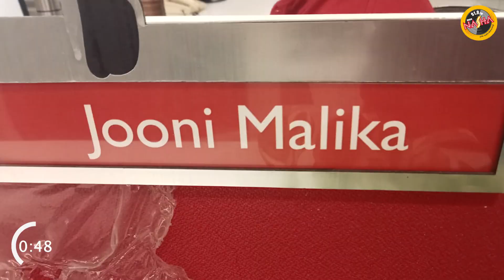The Kathal Treasure Hunt | Sanya Malhotra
About Channel:
No radio station, other than Radio Nasha, does justice to the excitement, romance and attitude of the magical eras of 1970s-1990s. Radio Nasha 91.9 FM was launched in Mumbai in April 2016. Radio Nasha is the first ever radio station packed with passion, fuelled by Bollywood celebrities and driven by RJs with a style that is young, energetic and classy. The station makes retro ‘cool’ and is a destination station for listeners.